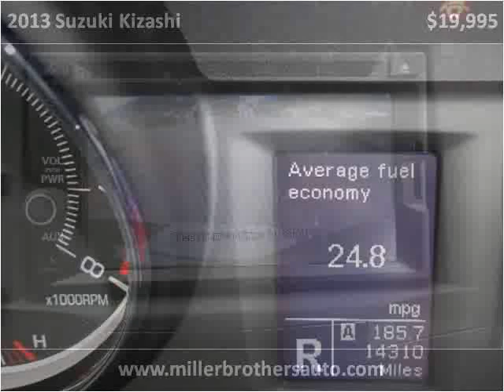2013 Suzuki Kizashi Used Cars Mill Hall PA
This 2013 Suzuki Kizashi is available from Miller Brothers Auto Sales.